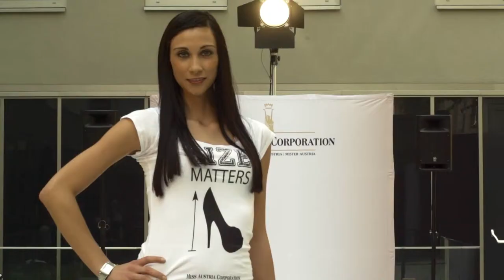Miss Austria Akademie 2014 - Vorstellung - Pilar Maria Schorm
Miss Austria Akademie 2014 - Tag 1 - Vorstellungsvideo von Pilar Maria Schorm